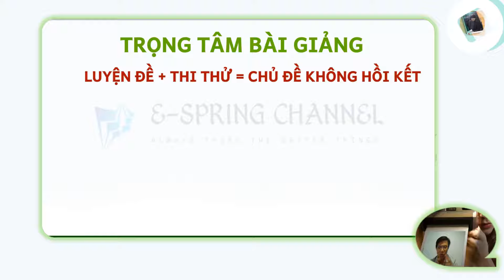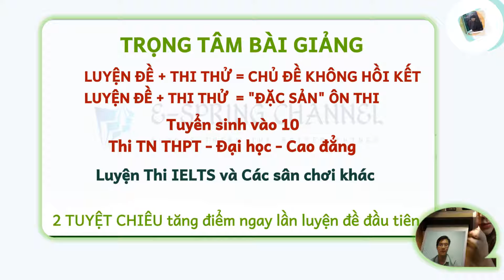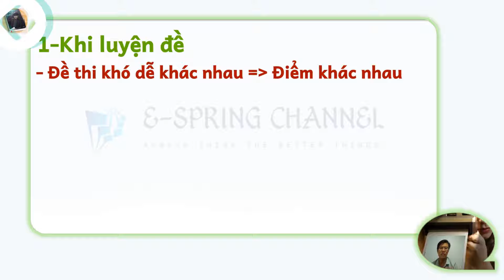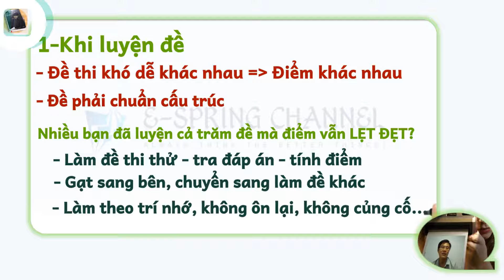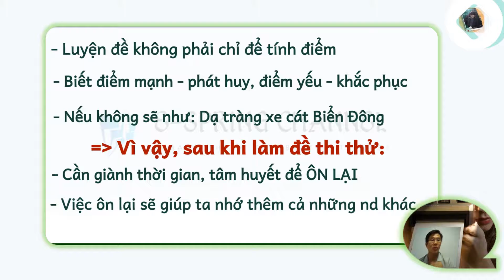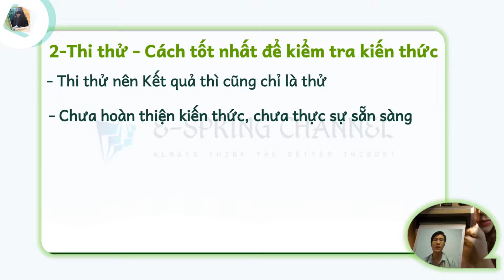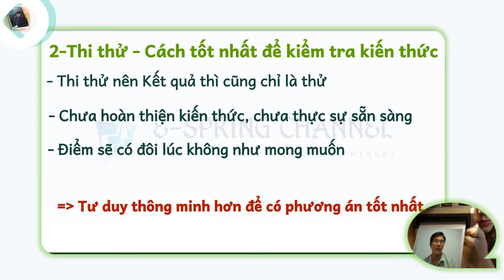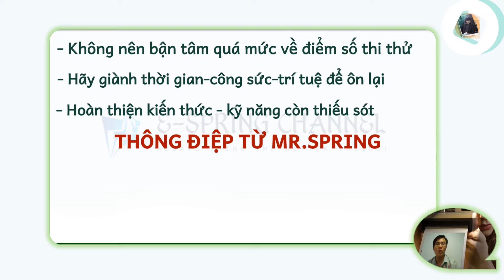Làm thế nào để luyện đề và thi thử đạt hiệu quả cao nhất?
Các em học sinh thường HỌC khi CHƯA BIẾT PHƯƠNG PHÁP HỌC, LUYỆN THI khi CHƯA HIỂU RÕ PHƯƠNG PHÁP ÔN THI HIỆU QUẢ. Video này hướng dẫn các em cách ôn thi, luyện đề để đạt kết quả cao nhất trong gần như tất cả các kỳ thi: Tuyển sinh vào 10, thi TN THPT xét đại học, cao đẳng, thi các chứng chỉ quốc tế, luyện thi các sân chơi thử thách khác...

Từ vựng là "chết", cấu trúc cũng là "chết", và chỉ BẠN mới có thể làm cho Tiếng Anh "sống" và nhảy múa theo bạn".

“Mỗi viên gạch được xây lên đều mang theo bao niềm tin, niềm hi vọng về một ngôi nhà mới tươi đẹp. Mỗi từ vựng, mỗi cụm từ, mỗi thành ngữ, mỗi cấu trúc mà các em tích lũy được, hay mỗi kỹ năng mà chúng ta luyện tập được, mỗi bài học ta nghiên cứu được sẽ là mỗi “viên gạch kim cương” vô cùng quý giá góp phần tạo nên tương lai mơ ước của chúng ta."  (Mr.Spring Nguyen)

PS: Mr.Spring sẽ thực sự vô cùng biết ơn nếu các bạn có thể ủng hộ kênh 1 ly cà phê để Mr.Spring có điều kiện nâng cấp máy quay camera, bộ lens, ánh sáng phòng thu để chất lượng video được tốt nhất. Số tk ủng hộ: 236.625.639 – Nguyen Duy Xuan – Ngân hàng ACB – Bỉm Sơn.